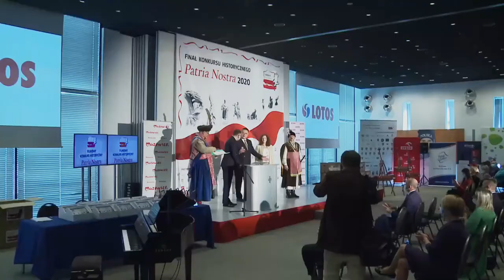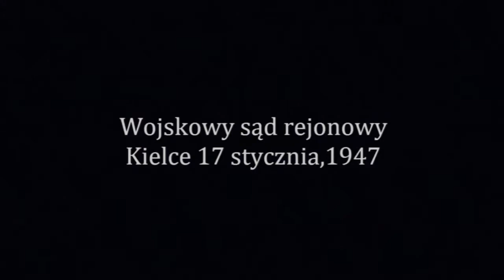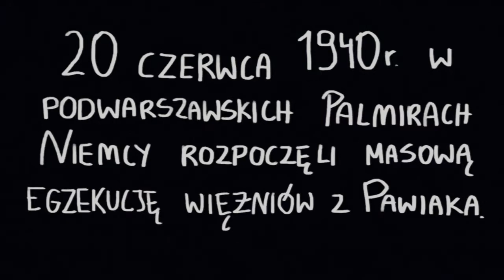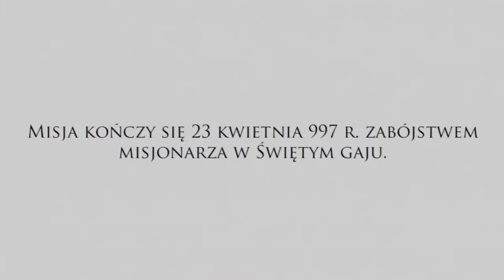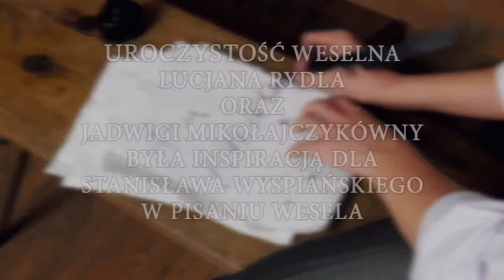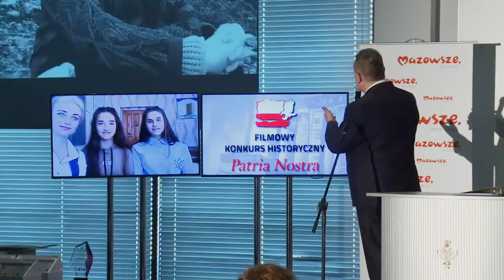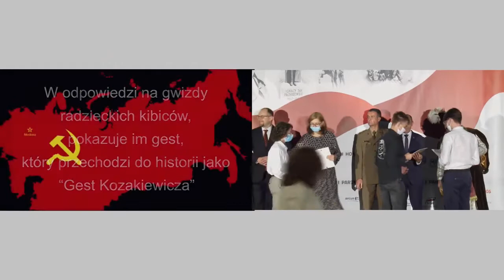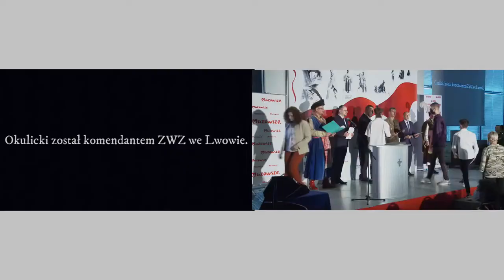Streaming z gali Patria Nostra 5 w Warszawie 1 h 35 min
Streaming z gali Patria Nostra 5 w Warszawie